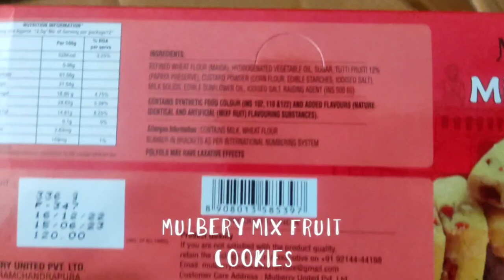New MixFruit Cookies for Mulberry || onlineworld